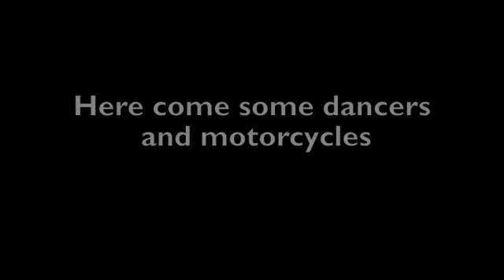Rotary Christmas Parade 2012